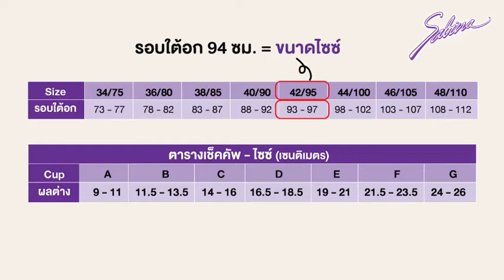✨ มาค่ะ! วิธีการวัดไซซ์ของสาวๆพลัสไซซ์แบบฉบับ Sabina ✨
คัพเสื้อในดูยังไง วิธีวัดขนาดเสื้อชั้นในที่ถูกต้องทำอย่างไร ถึงแม้สาว ๆ จะใส่กันอยู่ทุกวัน แต่เรื่องนี้หลายคนอาจจะยังงง ๆ วันนี้ซาบีน่าจะมาไขข้อข้องใจกันให้แล้ว ไปดูกันเลย !!!

สาวๆที่มีรอบตัวไม่เกิน 100 เซนติเมตร
ลิ้งค์สำหรับตารางเช็คไซซ์

และสำหรับสาวๆที่มีรอบตัว 100 เซนติเมตร ขึ้นไป!

สอบถามได้ที่ช่องทางออนไลน์ 3 ช่องทางนี้ ​​​​
- Inbox Facebook : SabinaThailand ​​​​

Sabina​ sabinaThailand​ SabinaOnline​​สาวๆพลัสไซซ์ สามารถขอตารางเทียบไซซ์ได้ที่ช่องทางออนไลน์ได้เลยนะคะ

- Sabina Shop ทุกสาขา
- เคาน์เตอร์ซาบีน่าทุกสาขา

ส่ังซื้อผ่านช่องทางออนไลน์สินค้าจะร่วมโปรบางรหัสเท่านั้น!! ​​​